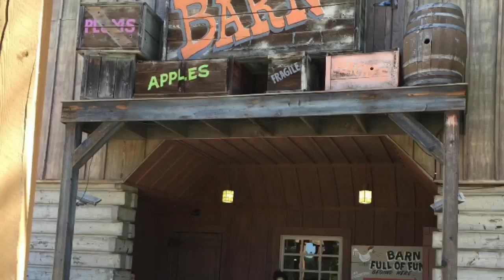Stone Mountain Park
Summer Fun at SummerAtTheRock